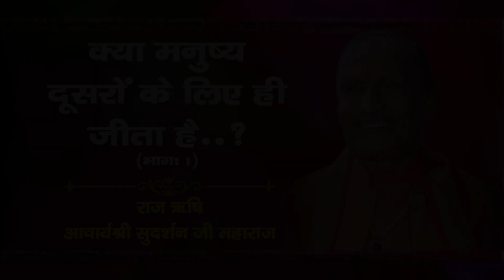04 kya manushya dusro ke liye hi jeeta hai= 5 min episode Part 1